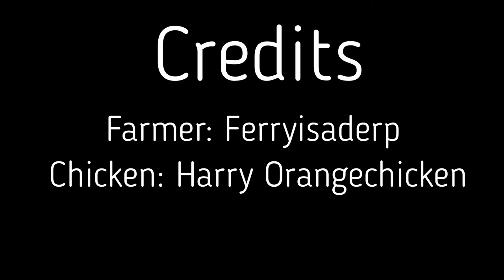Jar of Hearts; by Christina Perri, Chicken version!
This is yet another chicken video! The original song before I made it chickens is Jar of Hearts by Cristina Perry. If you want to see more of ferryisaderp, you can check him out at: